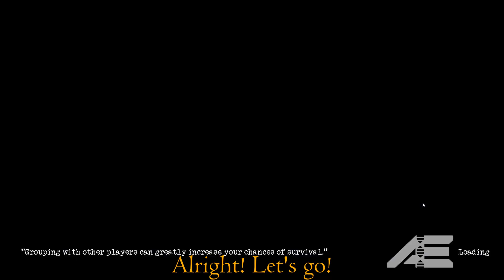The UTAH madness continues! - The Isle EVRIMA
Hey everyone! I'm feeling better, and I was able to go into Evrima to test out the new patch! Re-visiting the ever so familiar Utah! Enjoy!

Recorded on Evrima - New beginnings

Music in the video:
Chickens (Going Peck peck peck) - Ben Landis
I need U -Chiptune remix
There is always love by _ensnare_
Dream Land - Super Smash Bros.
8 bit world! By heatleyBros
Crypt Of the Necrodancer ost remix. -Chipzel
Zelda and chill -Song Of Storms - Mikel - Lofi remix.
In collaboration with BBC (Not really) Smallest Cat documentary